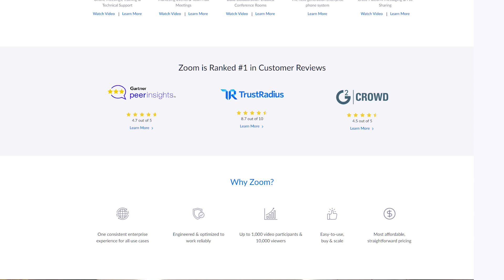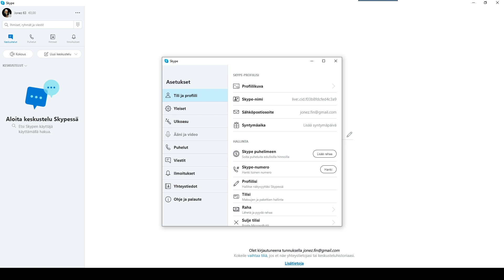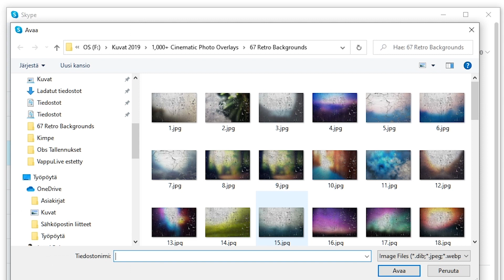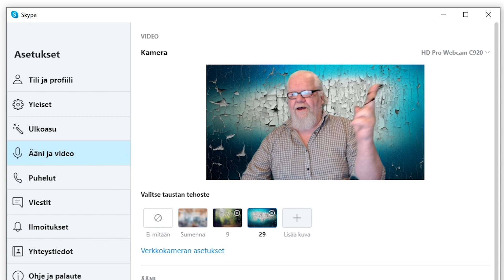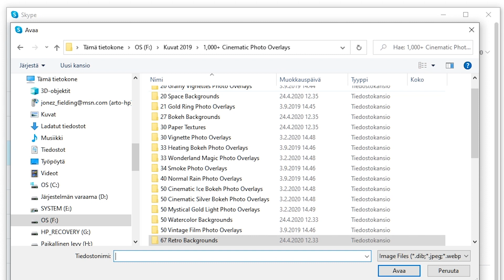Kuinka vaihdat taustan skypen videossa - Ilman green screeniä!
Pikaohje viimeisimmän Skypen työpöytäversion uudesta ominaisuudesta. Katso ja hämmästy. Näin helposti saat taustan vaihdettua haluamaksesi skypen neuvotteluihin!